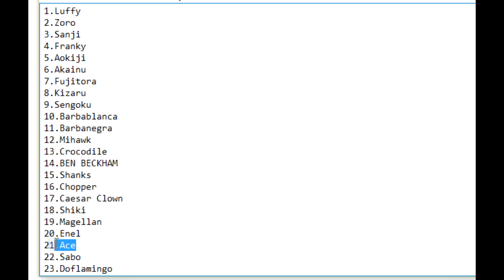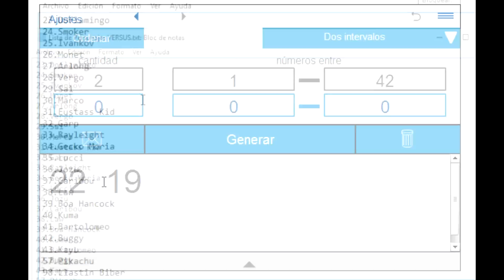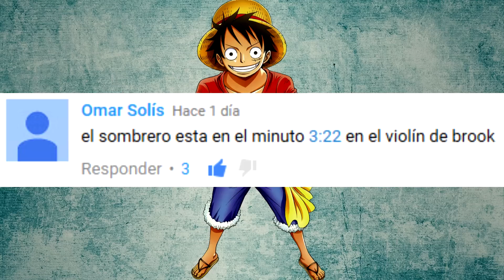VERSUS 5 - MAGELLAN VS SABO - ONE PIECE - LUFFY NO MI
¡Quinto episodio de Versus! Sección en la que analiza un combate aleatorio entre dos personajes de One Piece y hablo sobre quien pienso que ganaría, pero vosotros lo decidís en los comentarios!